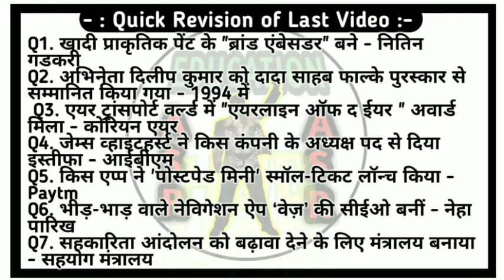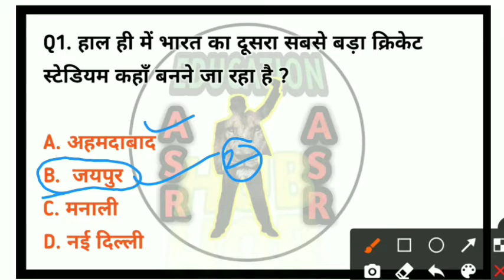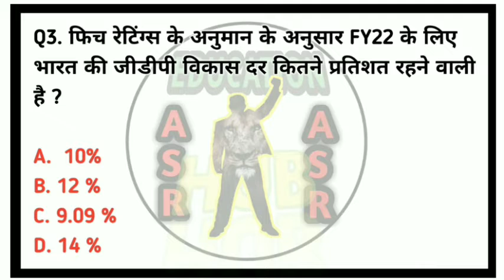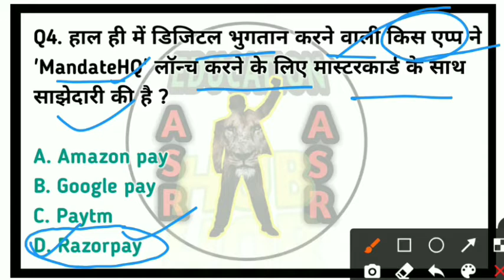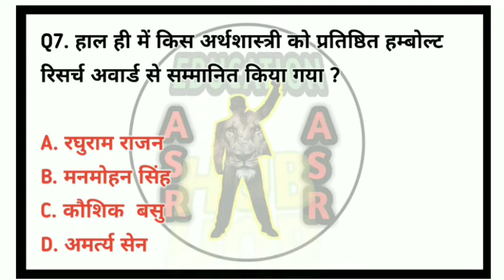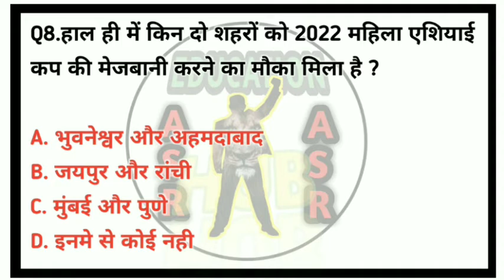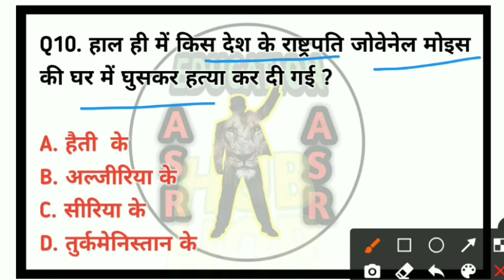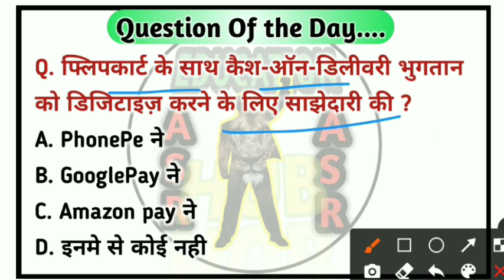09 July 2021 Current Affairs| Daily Current Affairs | Current Affairs In Hindi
Dear Aspirants,
इस वीडियो में 09 जुलाई 2021 के करंट अफेयर्स के बारे में बताया गया
है ।

Daily Current Affairs के लिए जुड़िये हमारे इंस्टाग्राम पेज से

09 July 2021 Current Affairs | Daily Current Affairs | Current Affairs In Hindi

current affairs bankersadda
current affairs adda247
bank exam
may current affairs 2021
2021 current gs
2021 current ga
ibps
ssc
upssc
june 2021 current affairs
trending news
asr education hub
ASR EDUCATION HUB
daily_current_affairs 2021
July current affairs 2021
July today current affairs
current affairs in hindi
Current affairs july
July today current affairs 2021
daily current affairs 2021
जुलाई करंट अफेयर्स
आज का करंट अफेयर्स 2021
टुडे करंट अफेयर्स 2021
जुलाई करंट अफेयर्स
current affairs in english
artificial intelligence

Thnx_2_Watching.